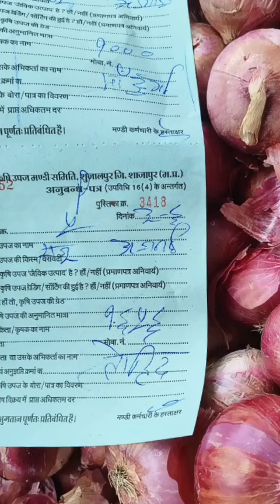शुजालपुर मंडी में लहसुन /प्याज/हरा चना का मंडी भाव और मंडी आवक 03/06/2024